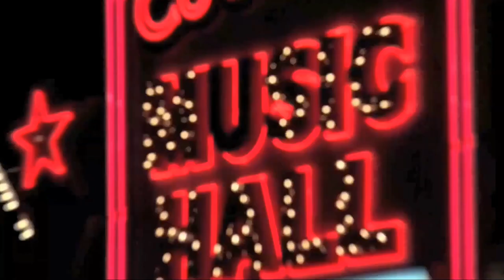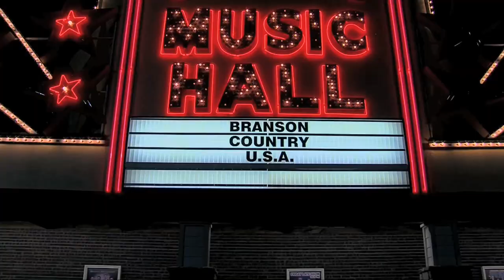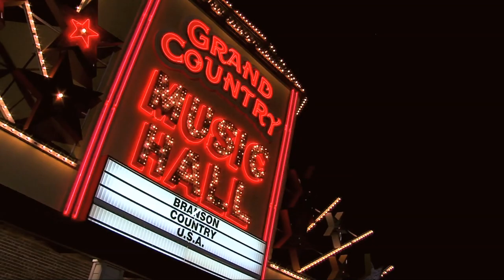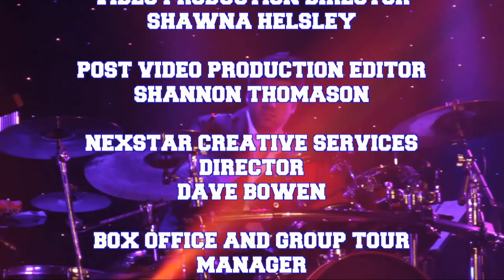BCUSA Jeannie Seely 2020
See this show live and in person! It happens every Friday night at 10:30 p.m.